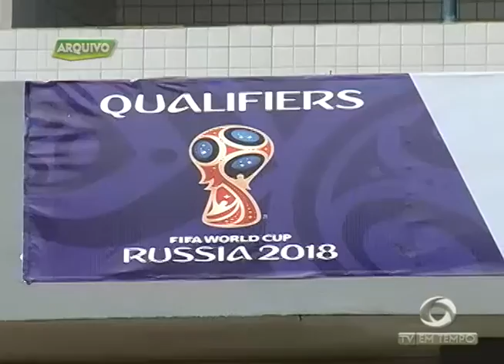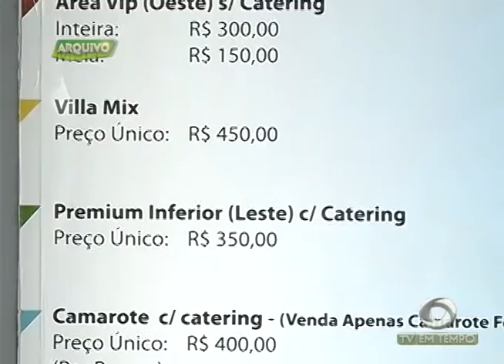Família perde tudo em Incêndio no Parque São Pedro, zona oeste de Manaus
02º BLOCO JORNAL 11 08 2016 - Família perde tudo em Incêndio no Parque São Pedro, zona oeste de Manaus